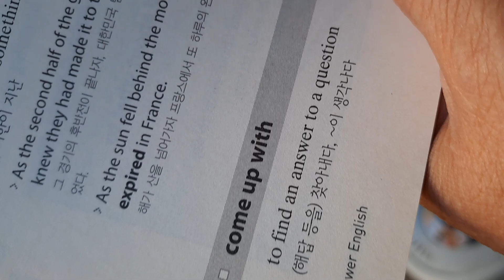come up with